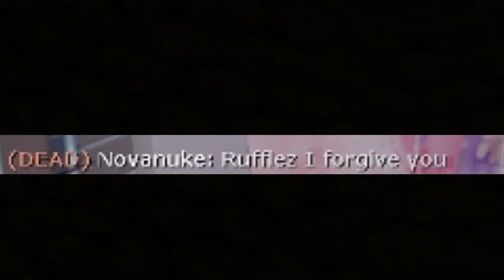CLED-BOT MASSAGES THE INTERNET! {PART 1} [TTT] -Episode 17-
Welcome back to TTT Today I use my voice changer thx to the peeps at voicemod and bring Cled-Bot to a Public Game of TTT with my buddy Spriggs. Cled-Bot of course uses this as an advantage to promote his massage business XD Enjoy!

Special thx to the peeps at voice mod for making this happen :D I'm not sponsored but I like their software get it down below.